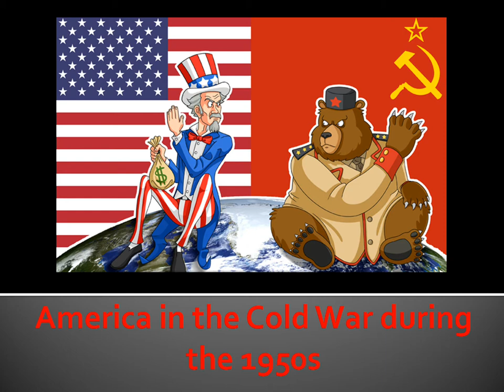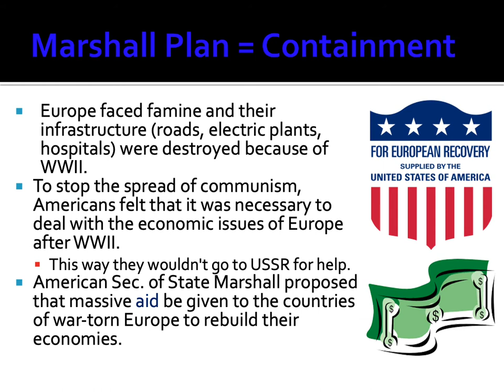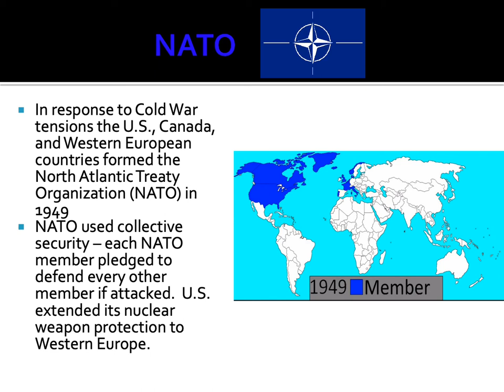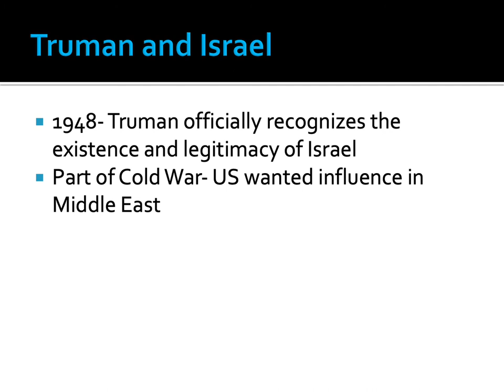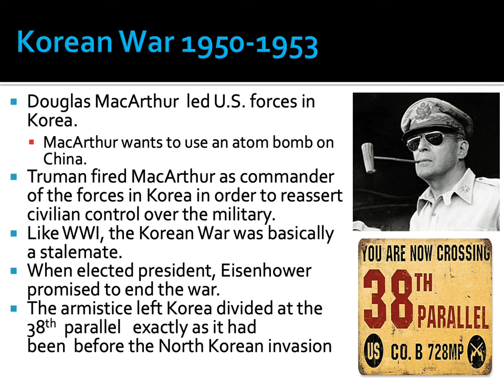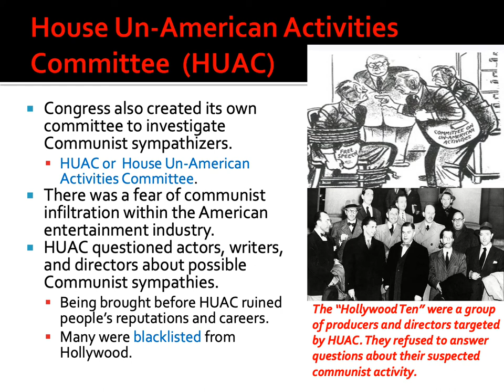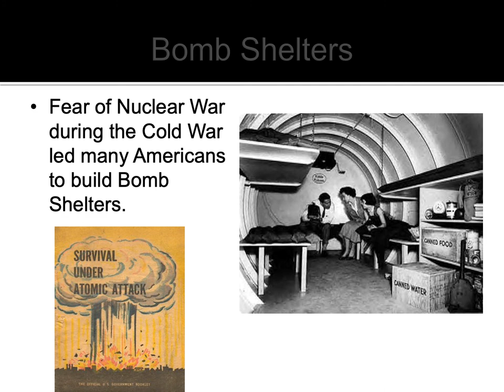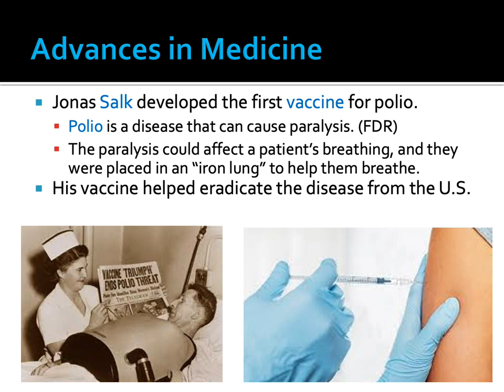Cold War 1950s PPT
US History II lecture on the Cold War in the 1950's